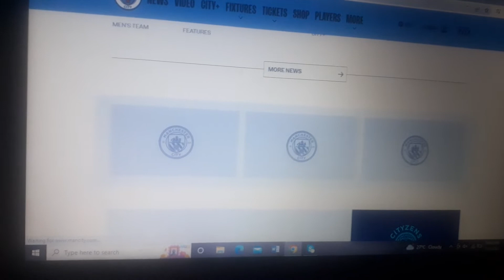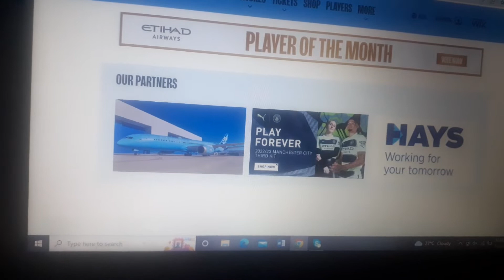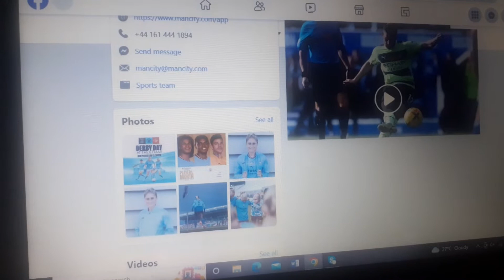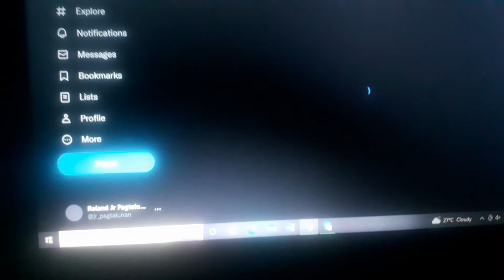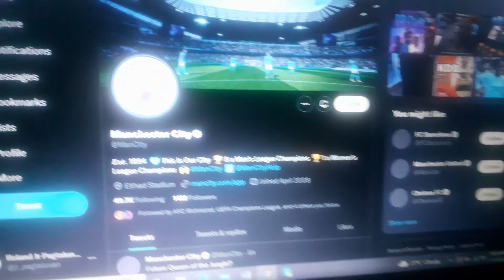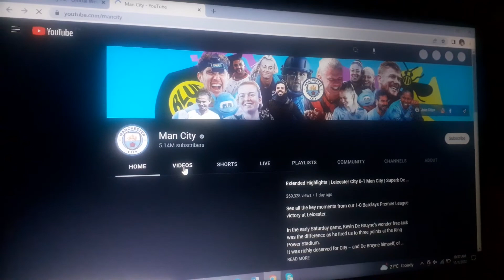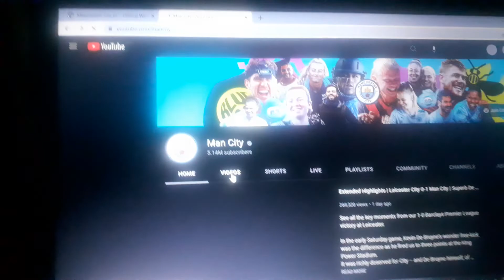MANCHESTER CITY FC WEBSITE VLOG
Manchester City Football Club are an English football club based in Manchester that competes in the Premier League, the top flight of English football. Founded in 1880 as St. Mark's, they became Ardwick Association Football Club in 1887 and Manchester City in 1894. Wikipedia